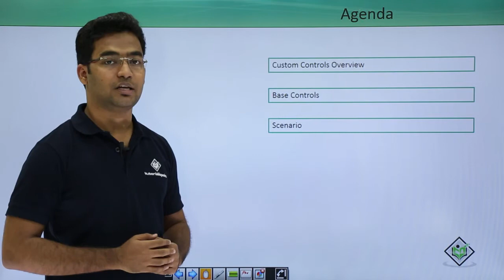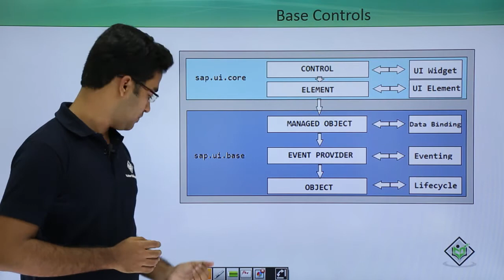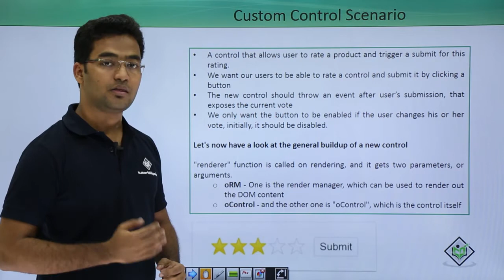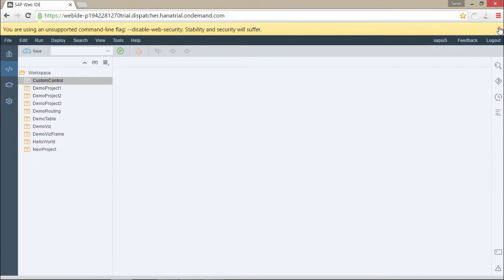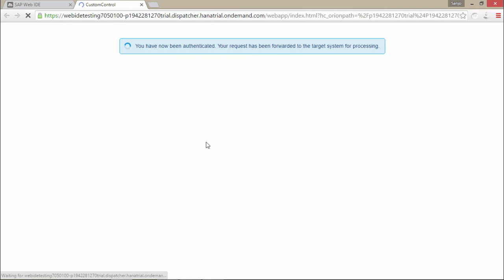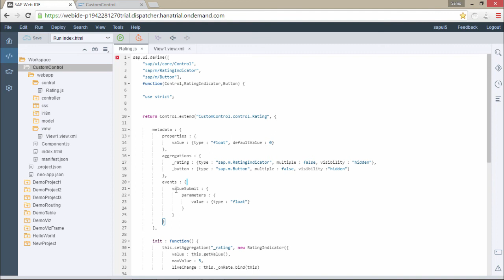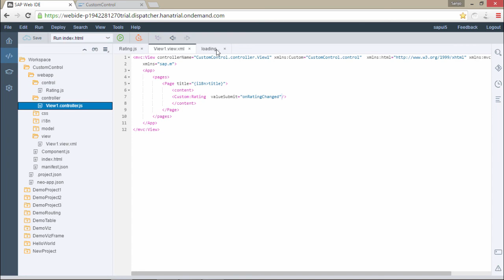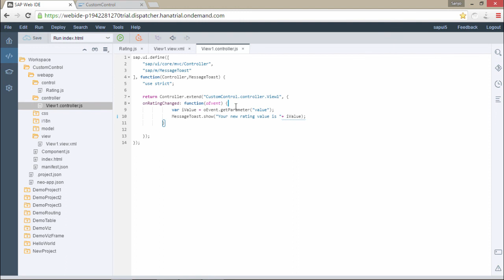SAPUI5 - Custom Controls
Lecture By: Mr. Sanjo Thomas, Tutorials Point India Private Limited